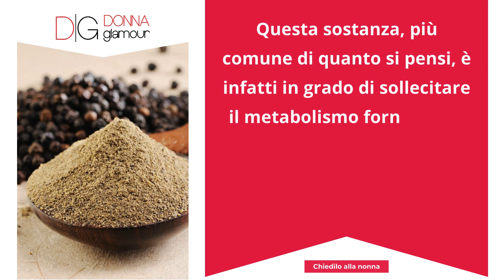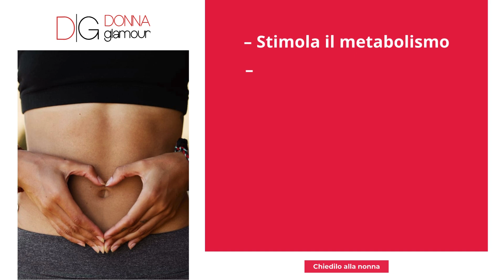Piperina per dimagrire: come funziona e quali sono le sue proprietà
Sapevi che la piperina è un portento per dimagrire? Ecco come funziona e quali sono le sue proprietà.